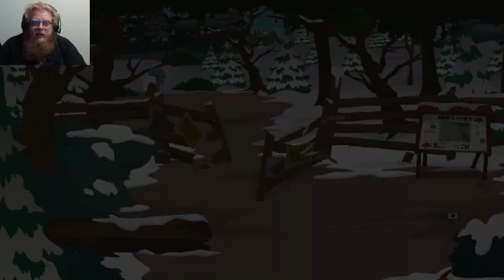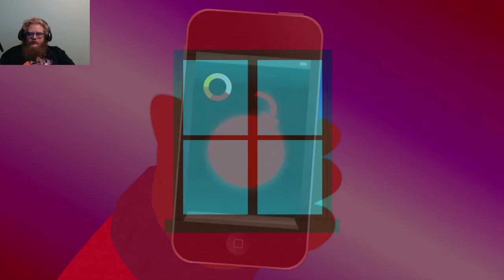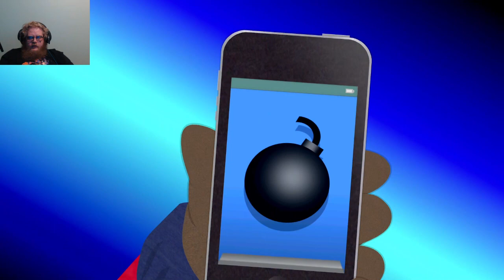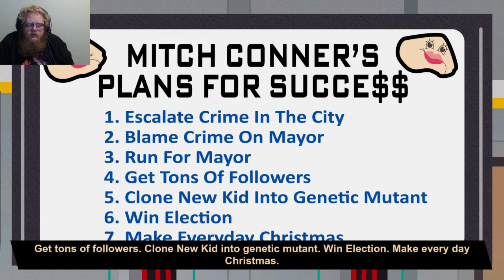South Park: The Fractured But Whole Episode 23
Howdy All,

Chapters:
0:00 Intro
0:34 Main Video